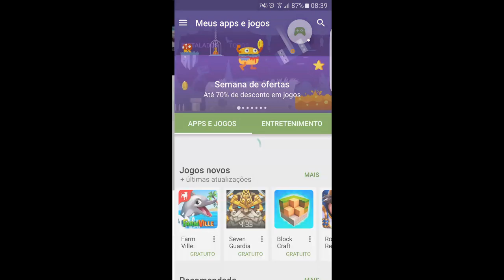SUBWAY SURFERS 1.60.0 - S6 EDGE - GAMEPLAY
Twitch.Tv:   bobmaxbrasil